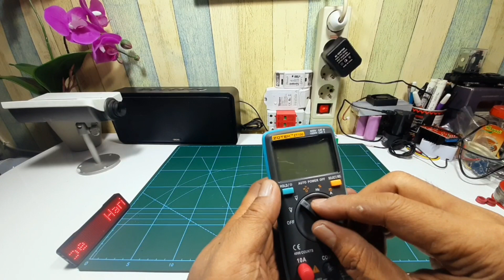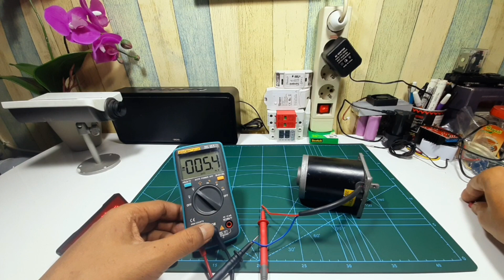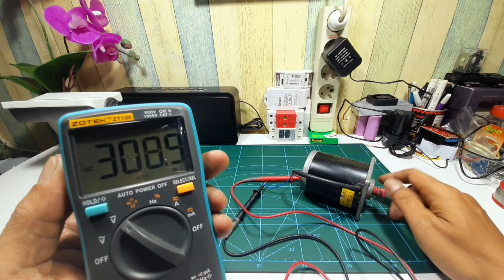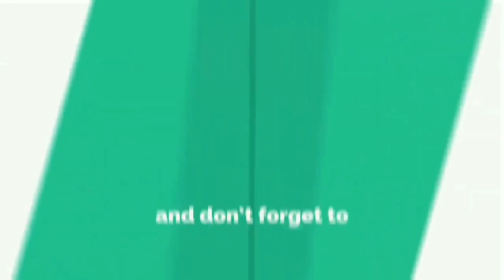Jika bertemu Dinamo 2nd di OLSHOP segera di beli karna CANGGIH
dinamo bekas di online shop bisa di buat generaror karna bisa menghasil kan listrik dc 50v - 105v tergantung putaran RPM nya smoga terinspirasi

Smoga bermanfaat.